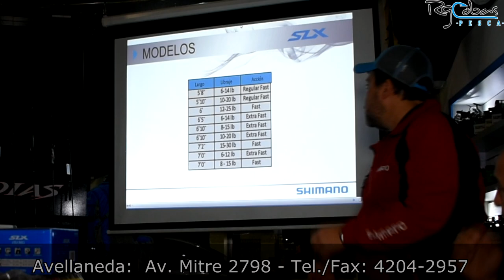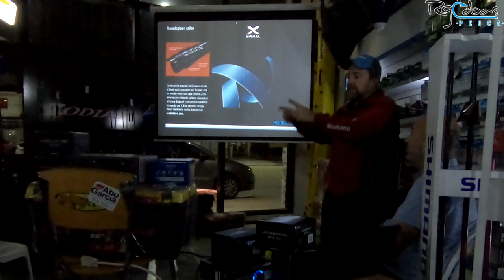Clinica Shimano fishing en weekend pesca Quilmes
Weekend pesca Quilmes fue sede de la segunda clínica de Shimano Fishing latino America dictada por Julio Caroni, Brand manager de Shimano, una de las tantas marcas importada por Angel Baraldo.
Asistieron pescadores, guías de pesca y grandes referentes del deporte afianzando la relación entre los pescadores y el fabricante. En un clima de camadería se repasaron conceptos sobre la pesca de pejerrey, equilibrio de equipos y se destacaron las tecnologías aplicadas a sus productos para garantizar la calidad y beneficios de los mismos. Entre los conceptos expuestos, destacan. la filosofía HAGANE, la precisión del forjado en frío para los engranajes de mircomódulo en sus reeles.
X-ship, un sistema de engranajes de gran precisión y suavidad.  El cuerpo de los reeles hagane body que utilizan una aleación de aluminio y magnesio para evitar torsión y proteger los engranajes. El Digital Control que es una micro computadora autoalimentada que mide en una milésima de segundo la velocidad del carrete y automáticamente va realizando las modificaciones necesarias para evitar galletas.  También en cañas aplican la más alta tecnología, destacando Spiral X, trenzado con cintas de grafito otorgando rigidéz con bajo peso y excelente reacción de respuesta.  El High power X, con cintas de fibras de carbono.

 Los participantes pudieron ver y manipular los productos presentados, en cuanto a los reeles, el Curado DC,  Aldebaran BFS, Metanium DC y Antares MGL.  Se conoció la línea tope de gama , Catana en sus versiones 400 y 420, también la ya conocida y popular sojourn  400 y 420 y que ahora también se fabrica en  450.  La línea más económica, la Stimula de 420 y 450.  También fue primicia del nuevo ingreso en 2019 de cañas y reeles Shimano SLX.
 Más tarde durante el exquisito agasajo invitado por todo el staff de Weekend pesca, se pudieron testear las cualidades del Shimano Curado Dc, con el clásico y divertido desafío de embocar el señuelo en el balde.
 Finalizando la clínica se sortearon productos de la firma, equipos, indumentaria y accesorios.  También hubo tiempo de conocer y comprar los productos que ofrecen en weekend pesca.  Hay un surtido impresionante de todas las marcas.  Productos de caza, pesca, camping, outdoors, náutica.  Una de las casas de pesca más grandes en zona sur que también cuentan con una sucursal en Avellaneda.

 Agradezco a Javier, Corina y Gimena que siempre me extienden la invitación para presenciar las múltiples clínicas que realizan en su local, también Julio representantes de shimano por nutrirme de nuevo conocimiento como así también escuchar las inquietudes de nosotros, los usuarios de sus productos.

 Si queres enterarte y participar de las distintas clínicas que brindan a sus clientes en Weekend pesca, no dejes de poner me gusta en la pagina de facebook de weekend pesca como así también en su instagram.  De paso podrás conocer sus productos y ofertas que publican todos los meses.